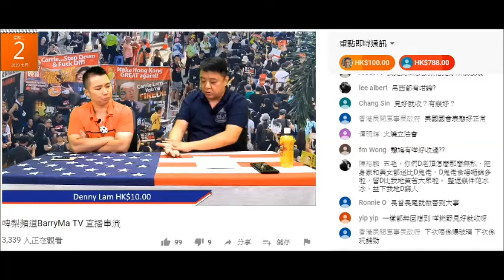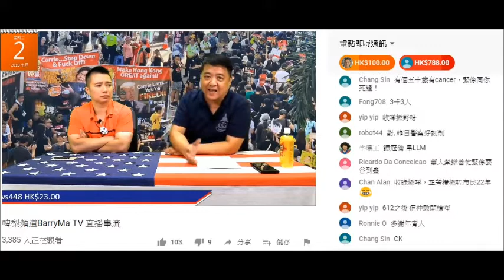20190702 啤梨晚報撚屌馬健賢精神分裂鳩吹無聽其他網台，又屌鳩親家俾錢佢洗但自己就買咗親家D100。病發到鳩吹啲親家又錄佢節目又下載再上載。妄想自己上載快過本頻道呃腦殘